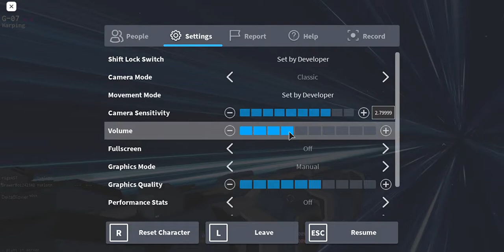Gate-07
Gate 07 is a pulsar system